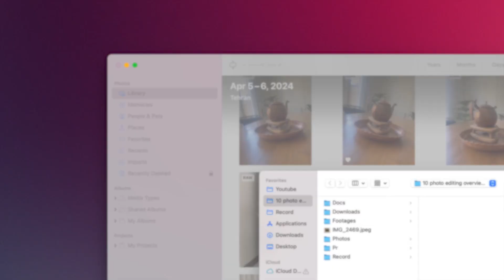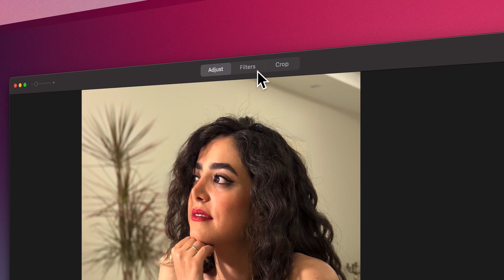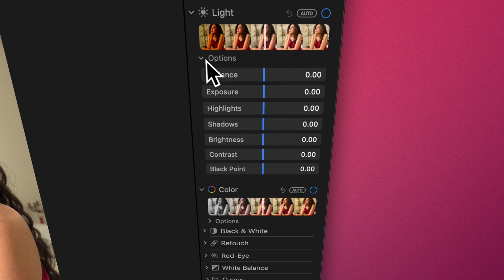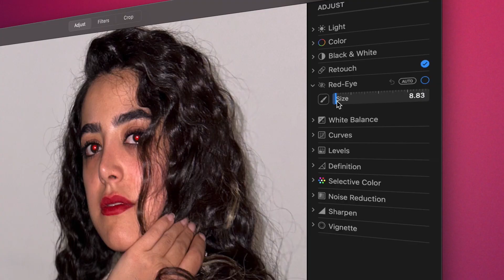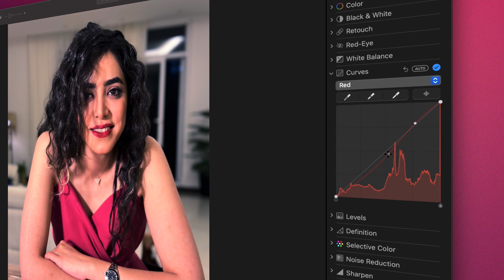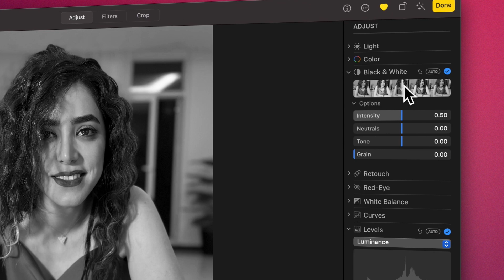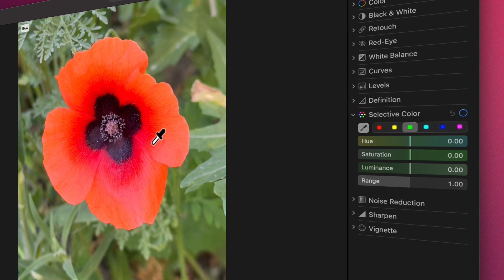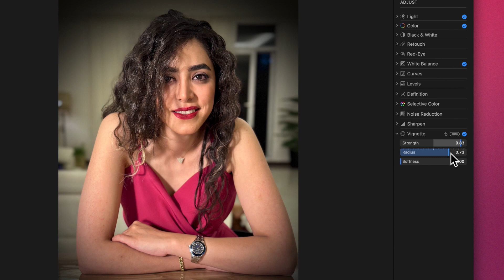Photo editing tools in photos app on Mac.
Photo editing tools in the photos app on Mac.
Photos app offers editing tools that help you make simple photo changes, such as cropping and rotation. You can also use advanced adjustments to modify color and exposure, remove marks and blemishes, remove red-eye, change white balance, and more.

CHAPTERS:
00:00 - Photo editing overview in photos on Mac.
00:21 - Crop and straighten photos.
01:45 - Use a filter to change a photo’s look.
02:27 - Adjust a photo’s light, exposure, and more.
04:03 - Retouch a photo to fix marks and blemishes.
04:47 - Remove red-eye from a photo.
05:19 - Adjust a photo’s white balance.
05:50 - Apply curves adjustments to a photo.
07:42 - Apply levels adjustments to a photo.
09:01 - Adjust the definition in a photo.
09:17 - Apply changes to specific colors in a photo.
10:17 - Reduce noise in a photo.
10:40 - Sharpen a photo.
11:10 - Apply a vignette to a photo in Photos on Mac.